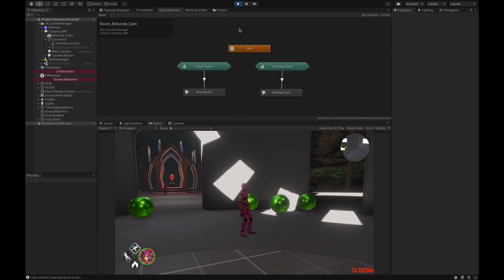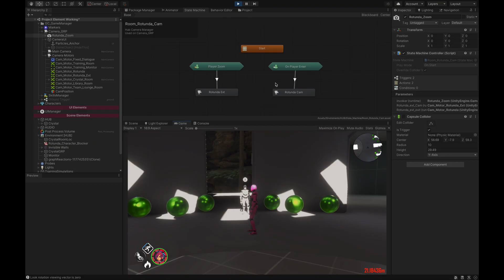[Tutorial] Rotunda System with Game Creator / State Machine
[Intermediate level understanding of Game Creator / Unity advised]  In this tutorial, I explain how to setup a simple Rotunda based camera system, which automatically zooms based on player distance! Here I'm using Unity and the new module State Machine for Game Creator.

⏱ Timestamps
0:00 Intro
0:19 GameObjects in Use
1:50 Setting up the State Machine
1:39 The State Machine
4:08 The Result
4:22 500 Subs! & Conclusion

Unity Asset Store Link

- Upbeat City Loop
John Leonard French